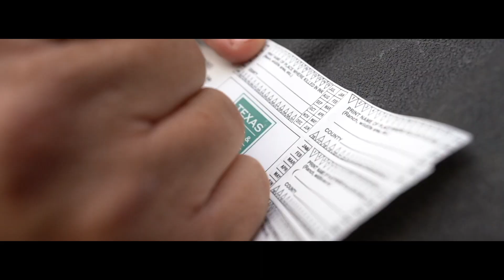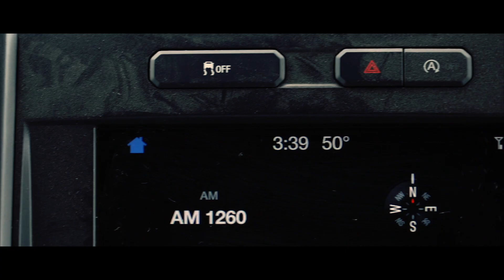Storytellers Episode 5 | A Perfect Six | Texas Trophy Hunters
This week our team visits The Rocky Creek Ranch with two long time supporters of TTHA, Blake Barnett from the TV show Trailing the Hunters Moon and John Fink from the optics company Trijicon. The goal in this episode is whitetail management, which is something both Blake and John are passionate about. Blake has been hunting many years but what takes place in this hunt is a first.